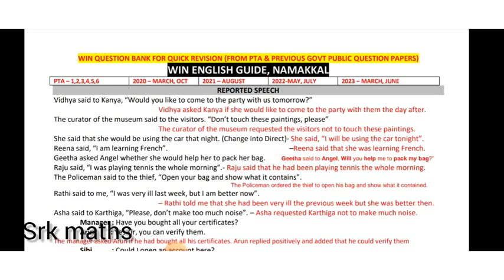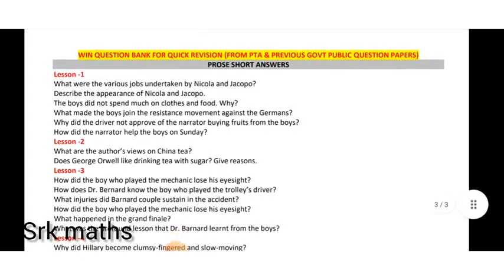12th English|Public Exam2024|last mins|study||Important ERC|Prose short answer|2,3 Mark|Grammar part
12th English|Public Exam2024|last mins|study||Important ERC|Prose short answer|2,3 Mark|Grammar part